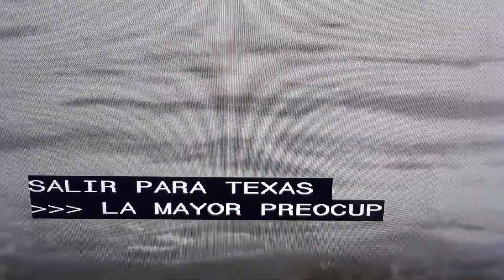Costa del Golfo en alerta por Sally.